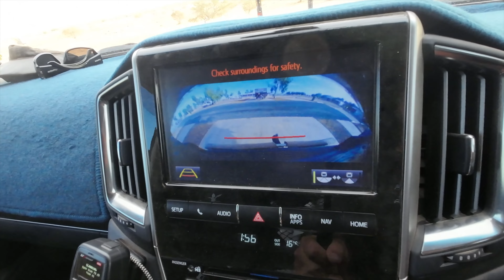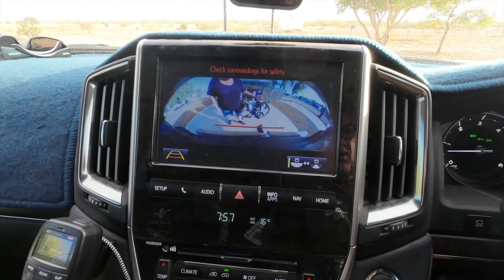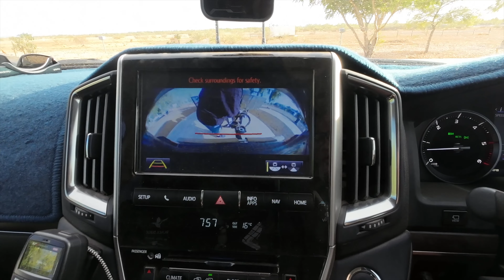Destination: Mount Augustus PART3/5 / leaving Gascoyne / sea shell fossils / Dalgety Brook crossing